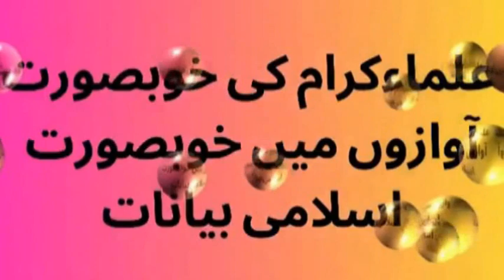ALLAH NAY CHIYONTI KI KHAWAHISH | SYED ABDUL MAJEED NADEEM SHAH SAHIB |ALLAH HO AKBAR ISLAMIC CHANEL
ALLAH NAY CHIYONTI KI KHAWAHISH | SYED ABDUL MAJEED NADEEM SHAH SAHIB | ALLAH HO AKBAR ISLAMIC CHANNEL
SYED ABDUL MAJEED NADEEM SHAH SAHIB | MOULANA QARI HANIF MULTANI SAHIB | MOULANA TARIQ JAMEEL SAHIB  | DR ISRAR AHMED SAHIB | MUFTI TARIQ MASOOD SAHIB | MOULAN GHULAM MULLAH KHAN SAHIB
ALLAH HO AKBAR ISAMIC CHANNEL,moulana syed abdul majeed nadeem sahib,mimicry of engineer muhammad ali mirza,syed basit ali at hum news,best mimicry of dr zakir naik,tariq jameel latest bayan,muhammad ali mirza,pakistani ulma,pakistani alam-e-deen,moulana qari hanif multani sahib,dr israr ahmed sahib,mufti tariq masood sahib,moulana ghulam mullah khan sahib,syed abdul majeed nadeem sahib,junaid jamshed sahib,qari hanif multani sahib,pakistani best ullma karam,islamic Question Answers || Quran General Knowledge || Paheliyan IQ Riddles || GK Urdu Sawal Jawab, Hindu Aurat Aur Surat Fatiha Ka Mojza|Surat Fatiha Ka Waqia|Islamic Moral Stories In Urdu/Hindi, Live! Molana Tariq Jamil Ramadan Bayan | Paigham e Quran EP#01| 23 March 2023, Firka Wariyat Per Ulma E Kram Ki Talkh Behas Part 3 ? | Neo Islamic | Neo News | Dr Subayyal Ikram